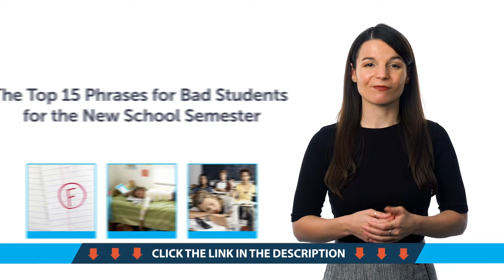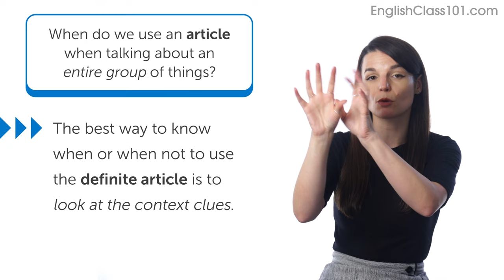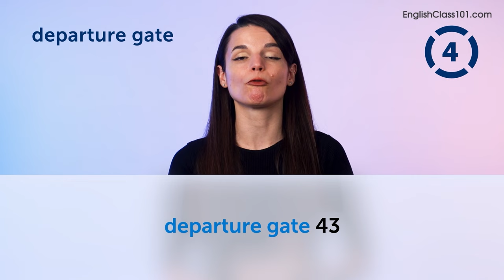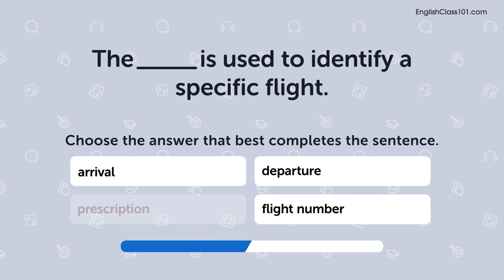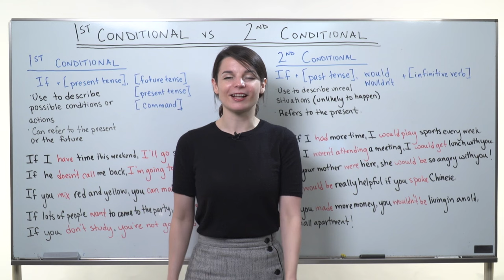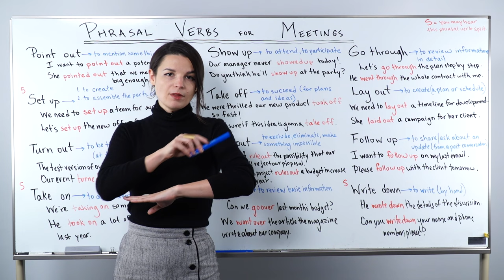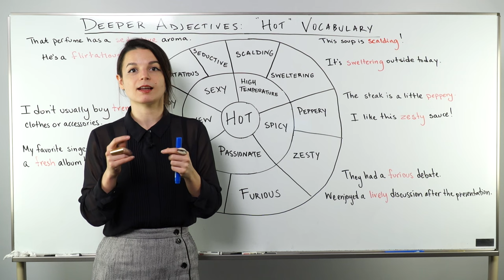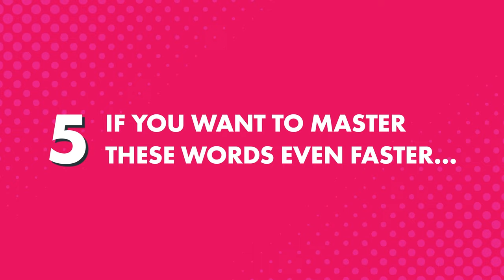Your Monthly Dose of English - Best of August 2023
In this best of August 2023, we will review all the topics and lessons released this month on the channel. This is THE place to start if you want to learn English, and improve both your listening and speaking skills